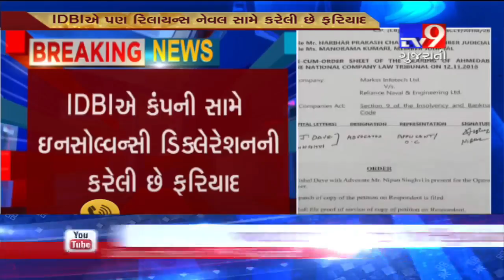Ahmedabad: Plea filed to declare Reliance Naval and Engineer Company insolvent in NCLT- Tv9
Ahmedabad: Plea filed to declare Reliance Naval and Engineer Company insolvent in National Company Law Tribunal